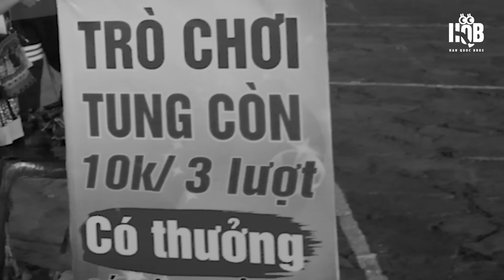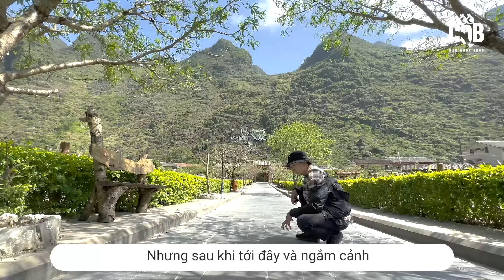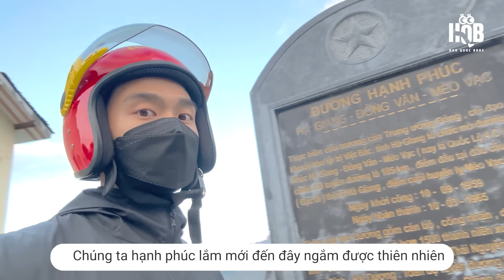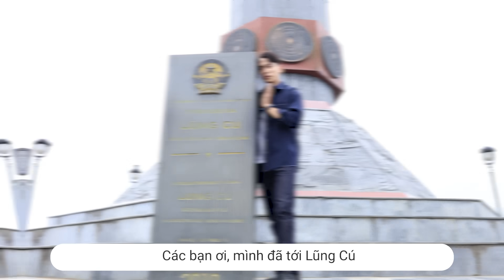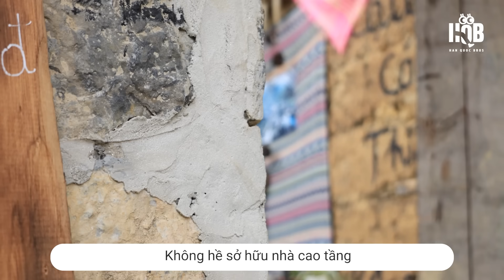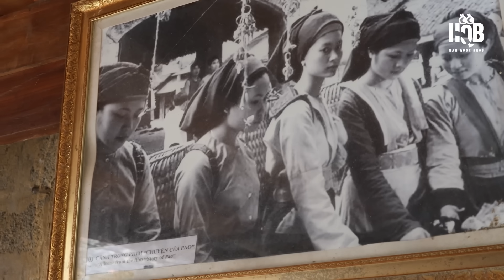Người Hàn Quốc "choáng ngợp" với vẻ đẹp non nước Hà Giang!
Đối với 1 người Hàn Quốc lần đầu đến Hà Giang như mình, đây là trải nghiệm thật sự choáng ngợp. Thực sự mà nói, dù ở Hàn Quốc cũng có rất nhiều núi, nhưng núi non ở Việt Nam có 1 màu sắc đẹp rất khác. Chuyến đi lần này làm mình thật sự mở rộng tầm mắt về non nước ở Cao Bằng và Hà Giang. Các bạn muốn biết tại sao không? Cùng xem video sẽ rõ nha!